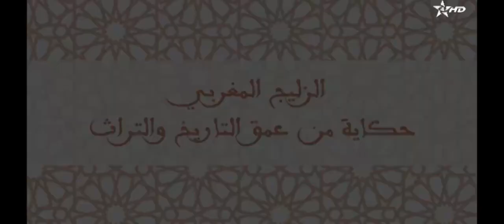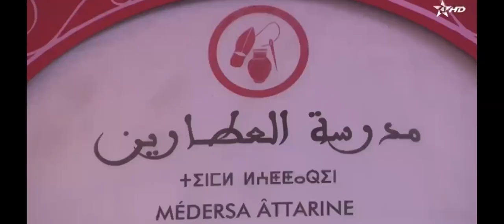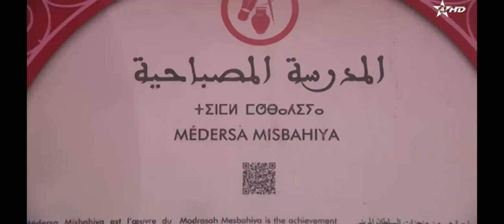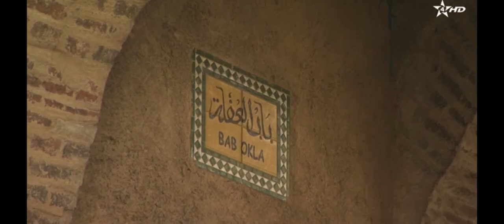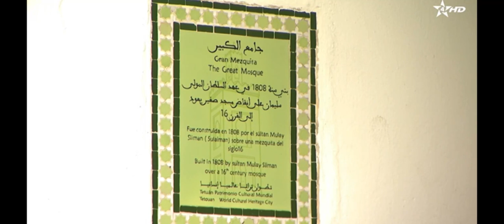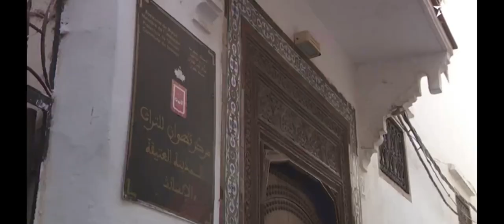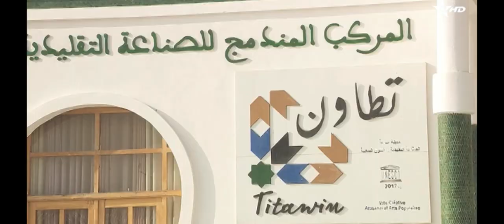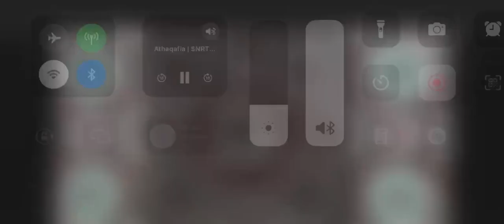أطلس المغرب - الزليج المغربي حكاية من عمق التراث